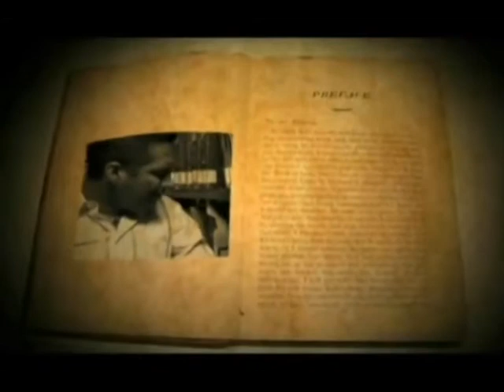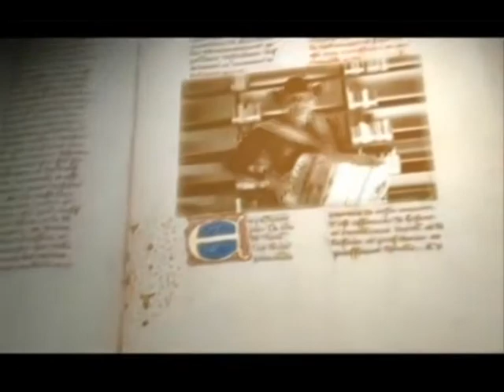PACO BARRON A ESCONDIDAS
OSCAR ITURRE
JUJUY - ARGENTINA